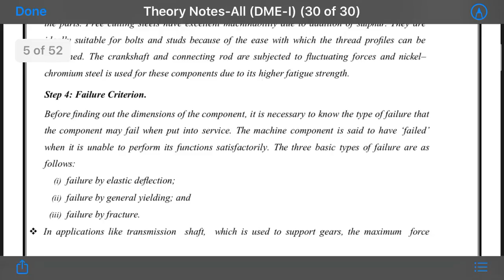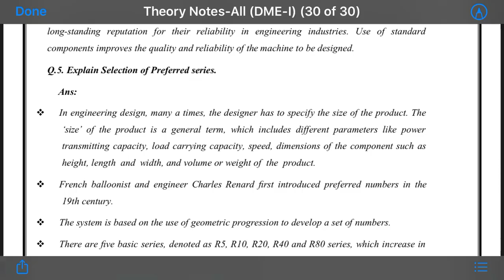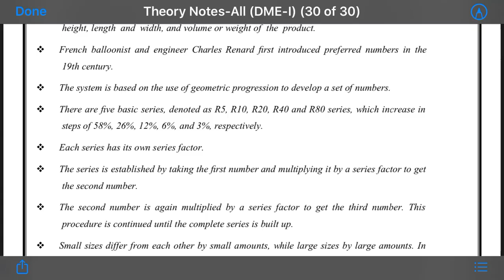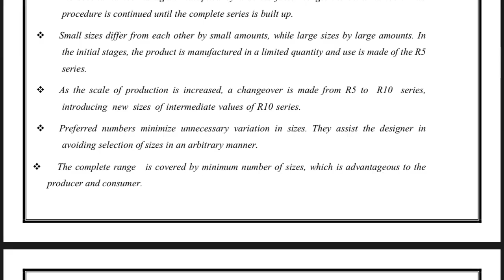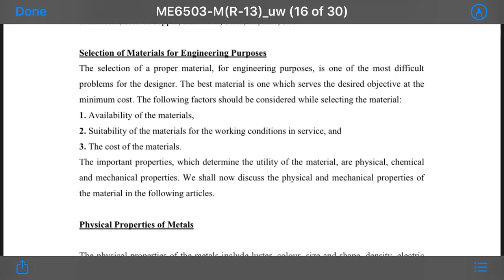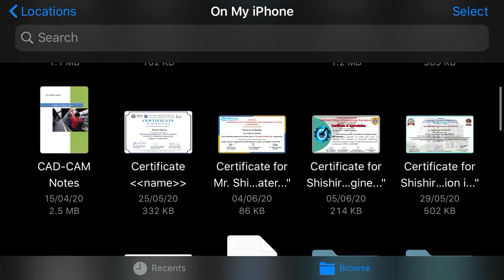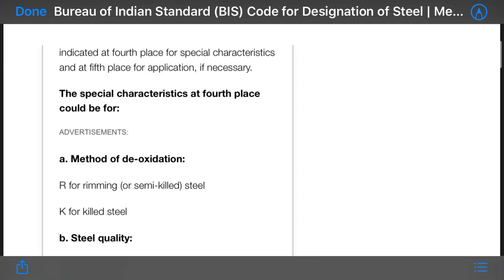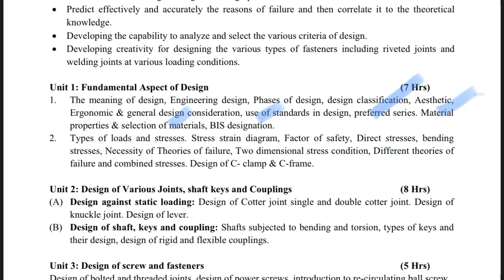DME I Unit I Lecture No 3